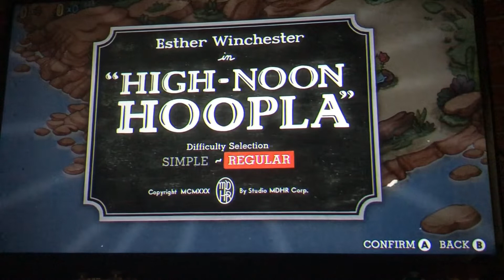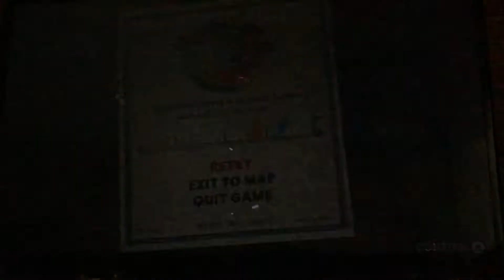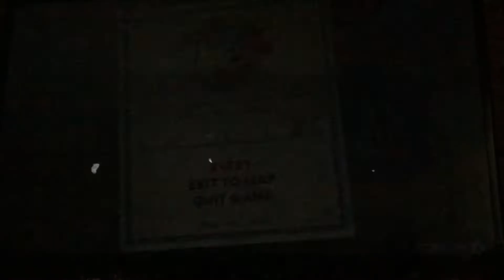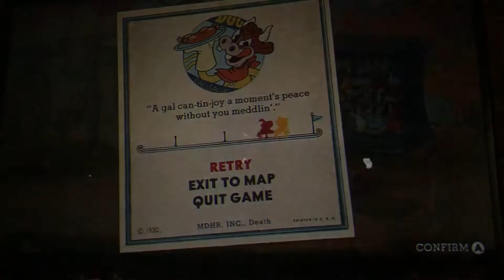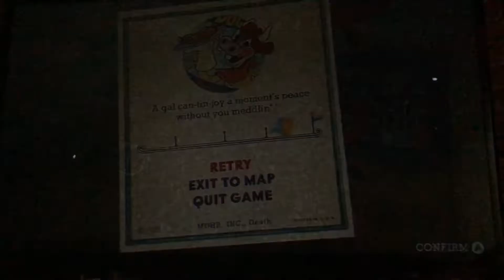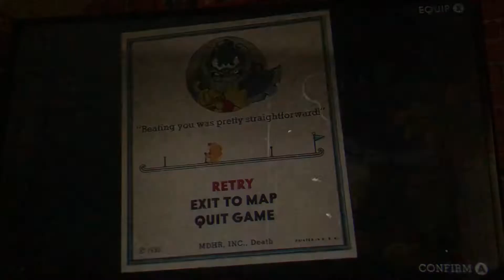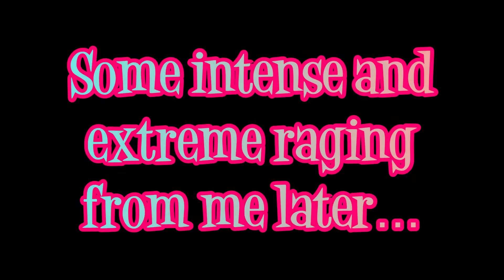Kev & Ben Play Cuphead (Episode 12) [The Delicious Last Course]: Cattle Wrestling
In another round of the Delicious Last Course, the Cup Trio find themselves having a Wild Showdown against the rogue wanted literal Cowgirl Cow Girl, Esther Winchester, in a plane fight. By golly, she’s quite the fun challenge to rope down. We also went up against the Rook and…well, let’s just say the Rook is to me what the Bishop is to BenRhems.